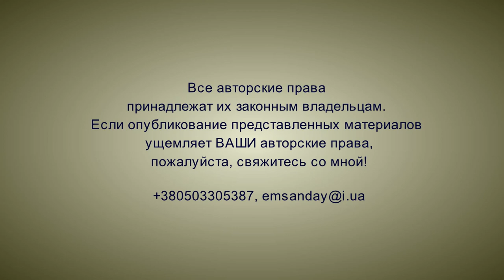Я молю о прощении. Муз. Олег Кошевой, сл. Олег Кошевой, исп. Олег Кошевой.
История, отраженная в песне, была рассказана мне разными людьми, но сюжет всегда был один. Все же как много у людей в этом мире общего!

Информация, представленная на канале, взята из открытых источников  на основе добросовестного использования.